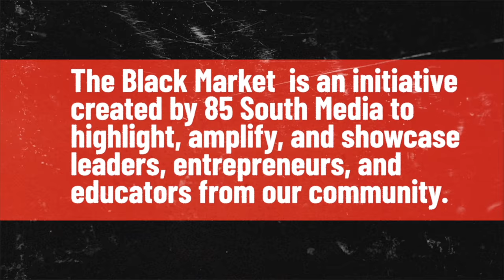Support Black Colleges! BlackMarket with Karlous Miller & Chico Bean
Support Black Colleges has quite the story about how they made millions from selling merchandise that rep's the Black College experience! Listen in as Karlous and Chico gets the story and make sure you continue to support!